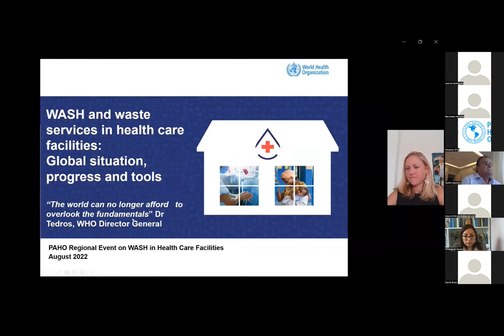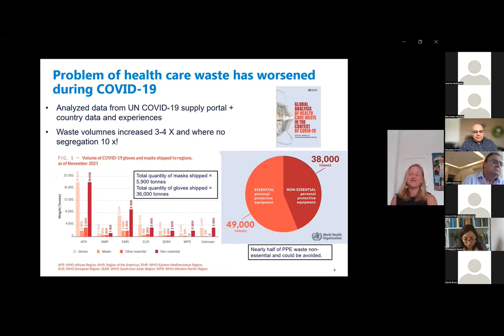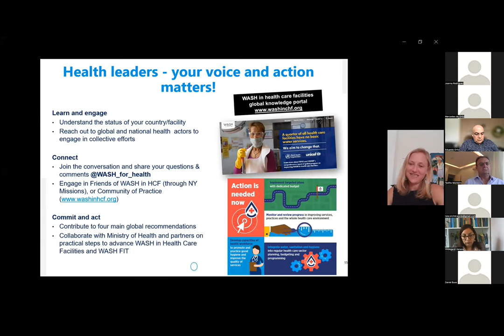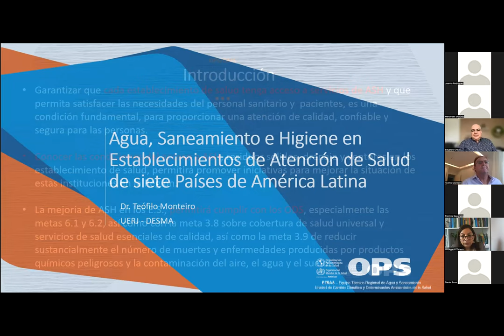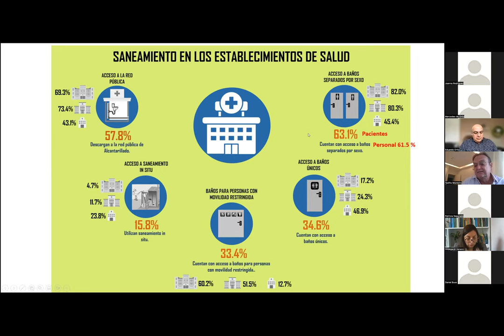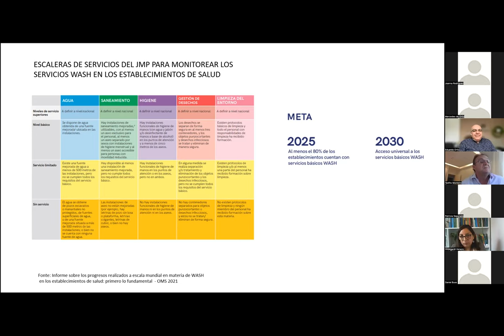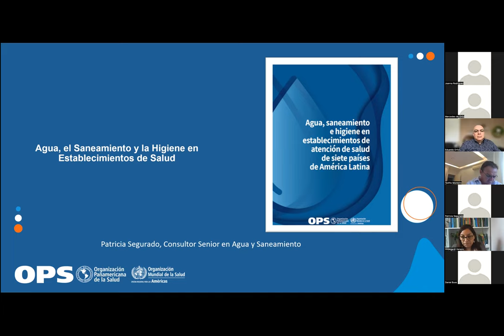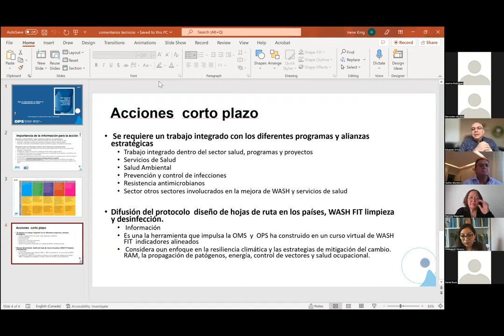PAHO WASH in HCF Webinar - August 2022